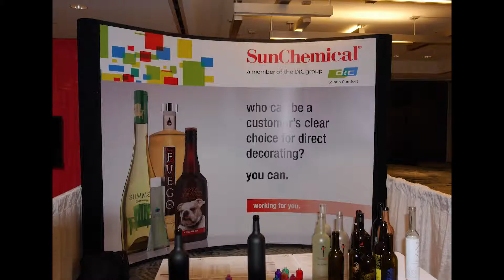Sun Chemical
Deco 19